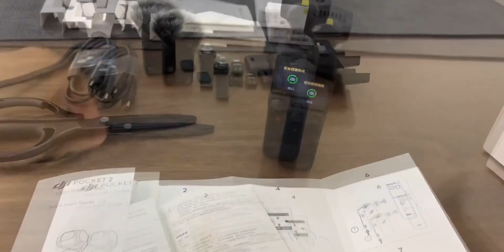极简生活/懒人只吃手边的菜/胡歌送我的生日礼物到啦，竟然是拍视频用的大疆pocket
生活记录,极简,VLOG日常,打卡挑战